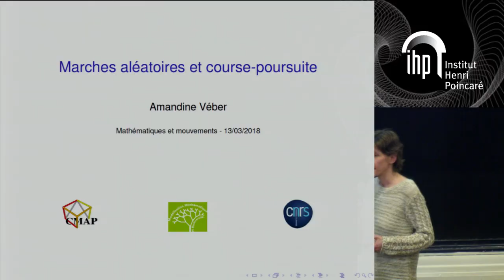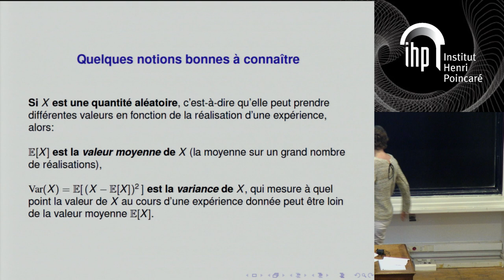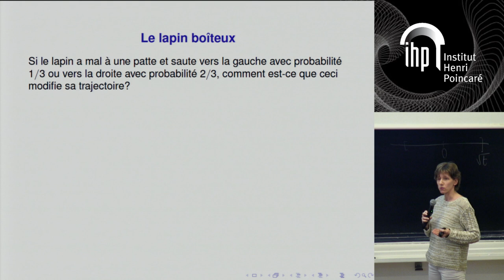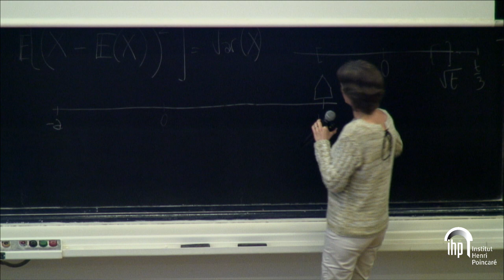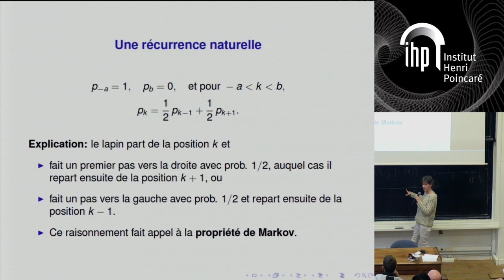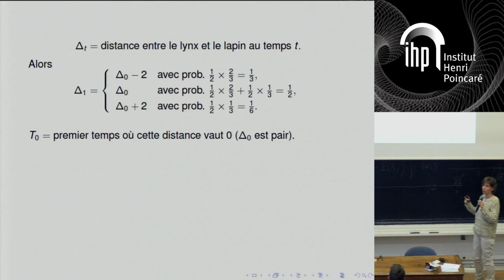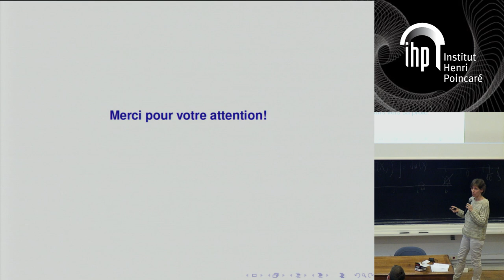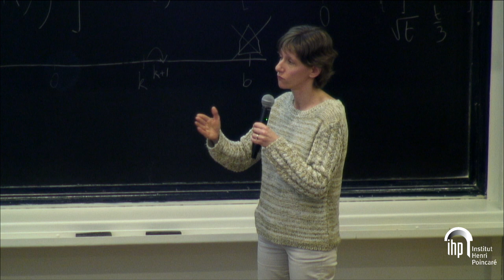Marche aléatoire et course poursuite - Amandine Véber - Mathématiques et mouvements - 13/03/18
Marches aléatoires et course-poursuites

Résumé: Les marches aléatoires sont des outils mathématiques utilisés pour décrire toutes sortes de phénomènes, allant du déplacement d'un individu dans un espace à l'évolution d'une quantité physique comme le niveau d'une ressource ou le nombre de clients dans une file d'attente. Après en avoir discuté quelques propriétés, nous verrons comment elles peuvent nous permettre de modéliser une course-poursuite entre un prédateur et une proie.

Amandine Véber est chercheuse en mathématiques appliquées au CNRS et enseignante à l'Ecole Polytechnique. Elle travaille principalement sur des questions issues de la génétique des populations, visant à comprendre comment la diversité génétique observée évolue au cours du temps lorsque la population a une structure spatiale.

Rencontre  à destination des lycéens, des étudiants et du grand public organisée dans le cadre de la semaine des mathématiques.  Des chercheurs d'horizons différents montreront ce que les mathématiques peuvent apporter en termes de mouvements.